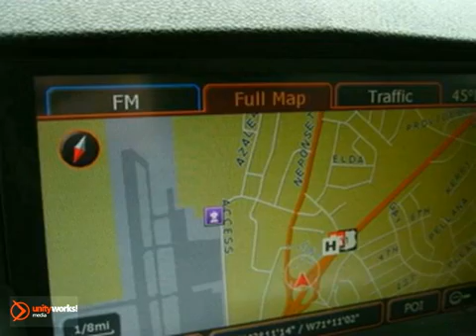2008 Cadillac CTS C18527 in Norwood, MA 02062 - SOLD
SOLD - If you are looking for real value on a great used car, Cadillac of Norwood invites you to come in and test drive this 2008 Cadillac CTS, stock# C18527. We are conveniently located near Norwood, MA and known for our great selection, reliability and quality. Come take a look at this 2008 Cadillac CTS today.

700 Providence Hwy
Norwood MA, 02062

Cadillac Village of Norwood has a large inventory of Cadillac, Hummer and Saab cars and sports utility vehicles.

2010 Cadillac CTS Sedan
2010 Cadillac CTS Sport Wagon
2010 Cadillac CTS-V
2010 Cadillac SRX
2010 Cadillac DTS
2010 Cadillac STS
2010 Cadillac Escalade
2010 Cadillac Escalade Hybrid
2010 Cadillac Escalade ESV
2010 Cadillac Escalade EXT

Cadillac Village of Norwood has access to a large inventory of new and used Cadillac, Hummer and Saab vehicles in the Boston, Newton, Norwood, Sharon, Needham, and Providence area. At Cadillac Village of Norwood, our sales representatives can help you to buy your next new or used car or sports utility vehicle through a hassle free and exciting car buying experience. It is our goal to make the car buying experience at Cadillac Village of Norwood the best in Norwood.

Serving the Boston, Newton, Norwood, Sharon, Needham, and Providence faithfully!

CTS Luxury Collection, Seating Package, AM/FM Stereo w/Navigation/XM Satellite, XM Satellite Radio, 10-Way Power Driver/Front Passenger Seat Adjusters, 2-Way Power Driver/Front Passenger Lumbar Control, Bluetooth For Phone, Power UltraView Double-Sized Sunroof, Memory Package, and Driver &amp; Front Passenger Heated Seats. In a class by itself! The car you've always wanted! Stunning! Cadillac has outdone itself with this great 2008 Cadillac CTS. Refined at this price just doesn't get any better! This superb CTS will always bring a smile to your face...just a true pleasure to drive. New Car Test Drive said its...dynamics, handling and isolation are all very, very good. The level of luxury and the quality of build, fit and finish is very high, and the pure, edgy style of this car is breathtaking... Don't wait. Get your best deal today.